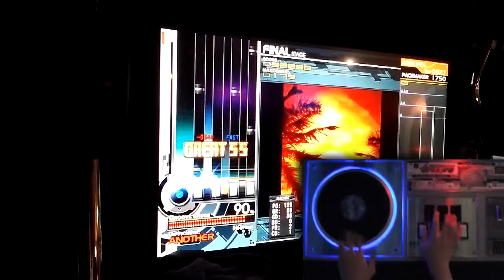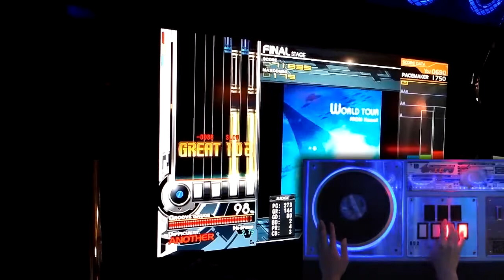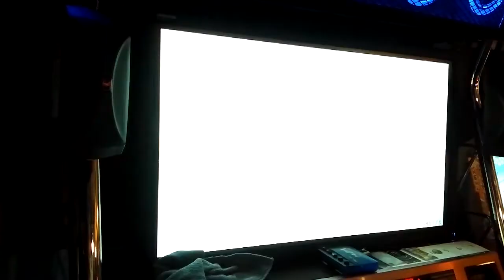Kailua ANOTHER - one hand play : hard gauge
Title : Beatmania IIDX 20th Tricoro
Platform : Arcade
Player : DJuno
Recorded : 10/9, 2013